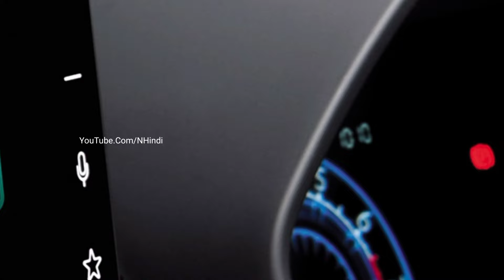TOYOTA LAUNCH हुई💥|| केवल ₹3.81 लाख में NEW RAIZE 2024, ये सस्ती 6-Seater SUV कार, 37Km माईलेज.👌👌👌